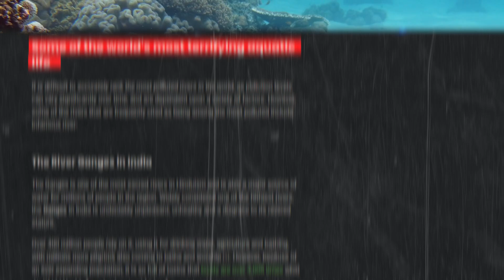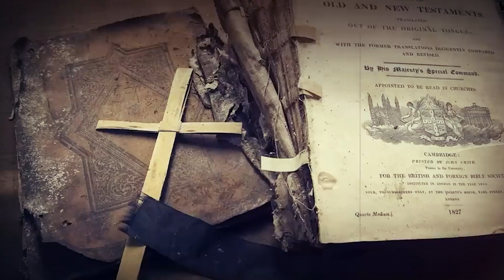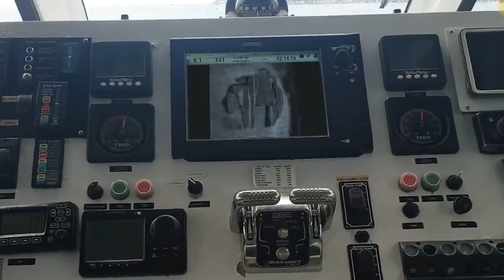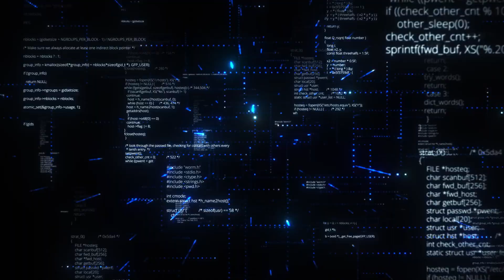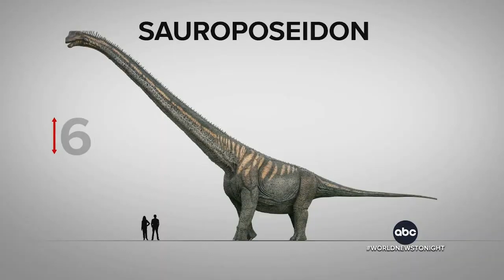What They Just Captured In A River Is Sickening